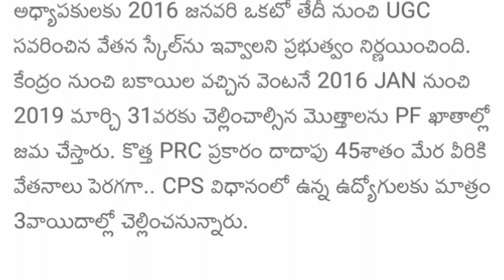అధ్యాపకులకు తీపికబురు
సవరించిన వేతన స్కేల్ను ఇవ్వాలని ప్రభుత్వం నిర్ణయించింది